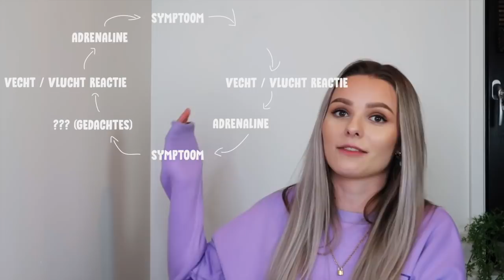Mijn verhaal MentalMonday 1 | Floor Delver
ik ben Floor Delver, 19 jaar en ik leef met een angststoornis. Dit is dan ook mijn verhaal.

Vanaf december 2019 heb ik een paniekaanval voor het eerst ervaren en dit is uit de hand gelopen. In een jaar tijd (tot nu nog steeds) ben ik mijzelf gaan verdiepen in de werking van angst en het brein. Eigenlijk de angst voor de angst. Ook ben ik in 2020 gediagnosticeerd met een angststoornis, namelijk hypochondrie en gegeneraliseerde angst. Niks ergs aan, niks schamends aan, gewoon de realiteit. Ook jij kan dit overwinnen. Ik geloof in jou!

Met mijn nieuwe serie, Mental Monday, die elke maandag in februari te zien is, wil ik bewustzijn rondom mental health creëren. Ook wil ik taboe's over dit soort onderwerpen doorbreken door erover te praten. Erover praten is namelijk de key! En ik vind dat we dit met z'n allen meer moeten gaan doen, want alleen dan kunnen we onze eigen situatie nog beter accepteren.